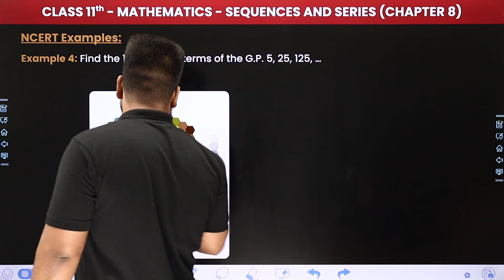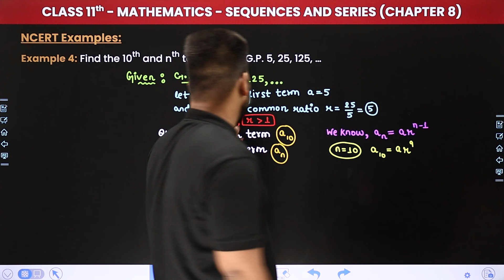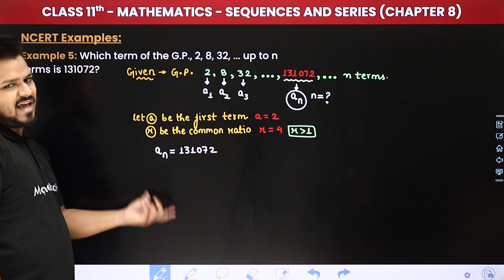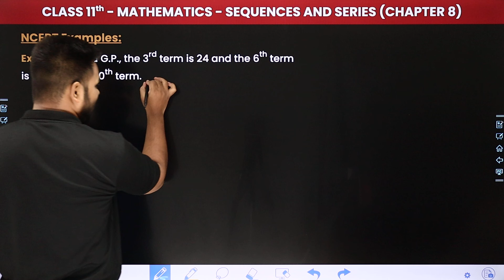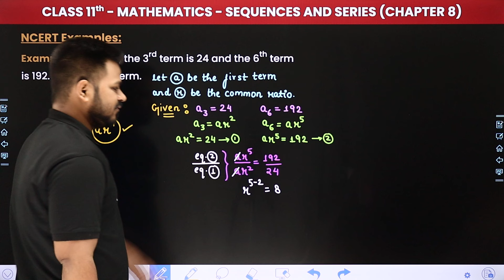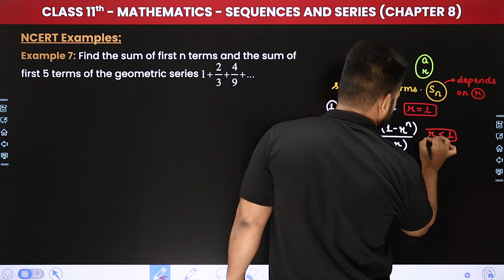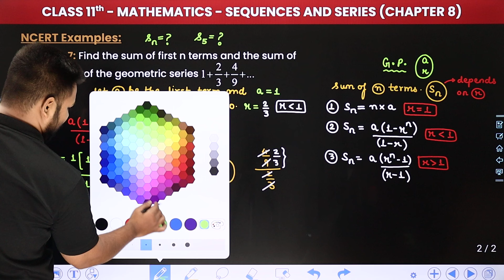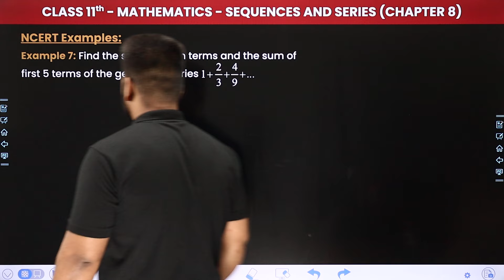Sequences and Series - NCERT Examples (E.g. 4 to 7) | Class 11 Maths Chapter 8 | CBSE 2024-25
✔️ Class: 11th
✔️ Subject: Maths
✔️ Chapter: Sequences and Series (Chapter 8)
✔️ Topic Name: NCERT Examples (E.g. 4 to 7)
✔️ Topics Covered In This Video (By Zeeshan Sir): Unlock the secrets to mastering Class 11 Maths with our latest video on 'NCERT Examples (E.g. 4 to 7)' of Chapter 9 - Sequences and Series. Dive deep into the core concepts, formulas, and problem-solving techniques vital for success in your math journey. Elevate your understanding and ace your exams with comprehensive explanations and practical examples provided by Zeeshan Sir.
00:00 Introduction - Sequences and Series - NCERT Examples (E.g. 4 to 7)
01:00 Example 4: Find the 10th and nth terms of the G.P. 5, 25, 125, ...
06:30 Example 5: Which term of the G.P., 2, 8, 32, ... up to n terms is 131072?
14:39 Example 6: In a G.P., the 3rd term is 24 and the 6th term is 192. Find the 10th term.
21:32 Example 7: Find the sum of first n terms and the sum of
33:08 Website Overview

ncert examples 4 to 7 sequences and series class 11
sequences and series ncert solutions class 11
class 11 maths ncert examples chapter 8
sequences and series important examples class 11
cbse maths class 11 chapter 8 solutions
sequences and series ncert example questions
class 11 ncert maths chapter 8 examples